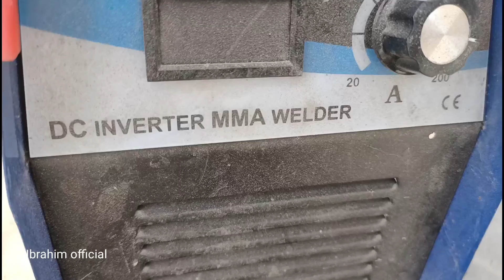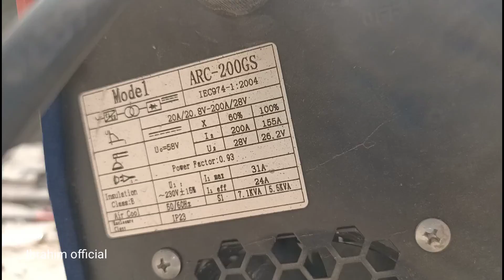Chick's ke Liye new Gauge Complete Ho Gaya || Chick's Home made Big Gauge | Ibrahim official